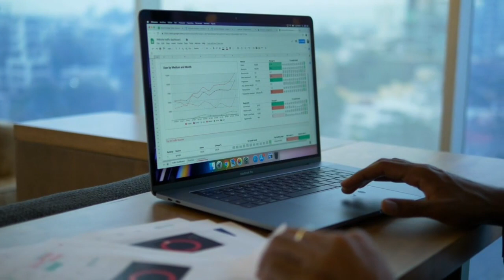make money from home in 2023#smartmoney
Make money from home in 2023

Find business opportunities around you and improve your happiness in life. No experience required, apply now to join us and make money together
Click on the link below  ro get started